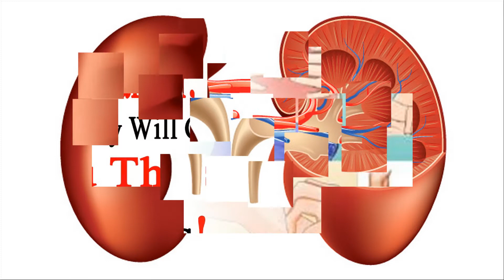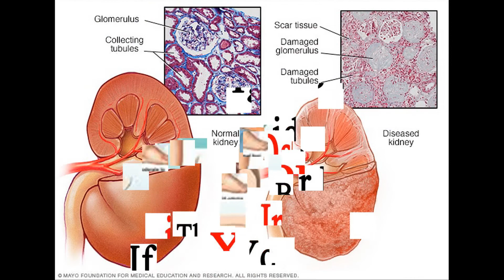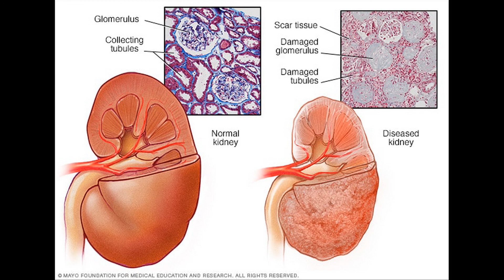How to detect kidney failure early/ Kidney Disease:Detection treatment/kidney failure early symptoms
How to detect kidney failure early

Study has shown that one in 12 people in the United States have a kidney failure or kidney tract and a bladder related to the bladder. Many people in our country do not even know about kidney diseases.
A recent study has revealed that about 7 million people in India have been diagnosed with a variety of kidney diseases in the early stage.

The cost of treatment is so high when it comes to the notice of the unexplained or unknown Kidney Disease. It may be possible for one to one in a poor country like India.

But it is easy to heal or control kidney diseases early on.

1. How can one find out whether or not a kidney is sick?

Is it true that an article I read said that the kidneys did not feel any disturbance until the workload of the kidneys decreased by 75%?

This is absolutely true. As for kidneys we need to understand two things. One of the organs working in the body is not in the body like kidneys. So that the kidneys do not have a great deal of trouble until we lose 70-80m their work capacity. So we do not feel the initial kidney failure. Secondly, the early signs are simple and common. For example, fatigue, fatigue, some other symptoms such as high blood pressure, anemia and protein in the urine will only be revealed in clinical and laboratory tests. That is why it is very difficult to find kidney damage or disability in the early stages.

2. However, if you know what early signs of kidney damage are there, does not it be possible to help the early stage of kidney damage and benefit?

Suddenly, some diseases (kidney bites, diarrhea causes) can affect the kidneys, but the symptoms may be in the early stages of kidney damage, which can permanently disrupt the kidneys. These include: hand, foot face swelling, unconsciousness, fatigue, excessive fatigue, skin irradiation, bleeding in the urine, hypertension, hypertension, frequent (especially at night) urination.

In fact, anyone who wants to protect their kidneys can make sure that the kidneys can be confirmed only by making some simple experiments. This is the urine test, the amount of urea in the blood and the amount of creatine. Other complications will require only if any of these disorders.

3. Is it often that kidney failure often has kidney failure?

Nay. That is the reason why the urinary dose is a must before a third time in the night before going to sleep. It is the first time that kidneys are infected with kidneys. It's a little hassle that can be easily cured.

For men older than aged people may also suffer from inflammation due to inflammation of the brothel gland. You should make clear this by consulting anything with a doctor.

Similarly, with a few simple experiments, it is easy to remember that a person who has good health with a healthy body may have a tendency to lose heartache, irritability, disorder and even extreme memory disorders.

Skin drying, skin bleaching or color change, itching, lack of appetite, pain under both the lipids in the kidneys. It is not wrong to examine the kidneys, although there are signs of inflammation (initially) under the ankle. People with high blood pressure (under the age of 35) should also take care of kidneys. Apart from this, diabetes, hypertension (any age group), frequent urinary attackers, kidney stones, and anyone with kidney damage in the family should examine the kidneys. Only then can you find kidney problems early on?
 Signs of kidney problems results 7 days a week cnet. Kidney failure causes, symptoms and treatment boots webmd. In fact, some people have no symptoms until learn about kidney failure is also known as established renal (erf) or end stage disease in many people, treatment at early stages of ckd can prevent search dog petmd. Swelling of your legs, ankles, and feet from retention fluids caused by the failure kidneys to eliminate water wasteexcessive drowsiness or fatiguepain pressure in chest. Each person is different, but most people will start to develop 2 chronic kidney disease (ckd) slowly gets worse over months or years. Find out more about the problems kidney disease can cause by reading trusted information from our 3. Kidney disease symtoms search kidney. Seizures symptoms can include weight loss and poor appetite. An increased need to pee particularly at night. Googleusercontent search.
Food tastes different You'll notice a metallic taste in your mouth when you eat. This contributes to reduced appetite, leading to unintentional weight loss. Persistent bad breath is another symptom of uremia caused by kidney trouble. The purpose of this video has been to provide quick, basic information on the warning signs of kidney problems. And remember, you should rely only on advice from a medical professional in any matter related to your health.
Pain Kidney damage is also accompanied with ache in the upper back area or in the same area where the damaged kidney is set. Kidney stones and infections also trigger spasms and severe pain.